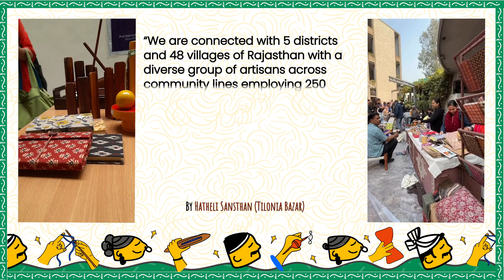Hatheli Sansthan (Tilonia Bazar) || DAOI Social Enterprise Award || DAOI Awards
" Hatheli Sansthan(Tilonia Bazar) || patchwork, applique , embroidery,handicraft, stitching, leather, blue poetry, block printing || Rajasthan || DAOI Awards 2024 || DAOI Social Enterprise Award

""Digital Empowerment Foundation and Digikargha, in collaboration with Creative Dignity, proudly announced the Digital Artisans of India Award. This award recognizes Indian artisans and organizations that have used digital tools and media to break traditional barriers, achieve excellence, and bring Indian artistry to national and global audiences.

On 6th July 2024, the award ceremony took place at the National Crafts Museum and Hastkala Academy in New Delhi. Over 50 artisans from across the country gathered for a day filled with workshops, hackathons, exhibitions, and an award ceremony. The event celebrated the vibrant diversity of traditional Indian textiles and showcased how digital interventions are helping artisans preserve and promote their crafts in contemporary times.

Discover how artisans are making Indian artistry entrepreneurial and profitable and learn about the rich cultural heritage of handlooms and handicrafts that contribute significantly to India's economy. Watch the highlights and celebrate the creativity and innovation of India's digital artisans! "